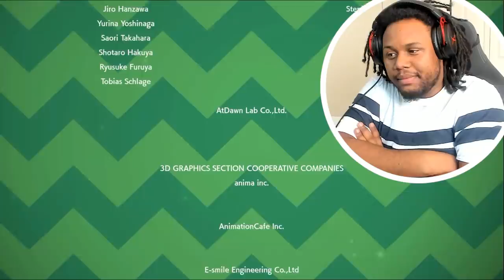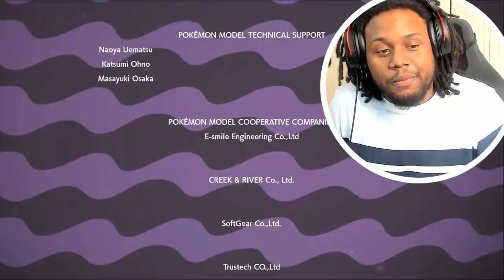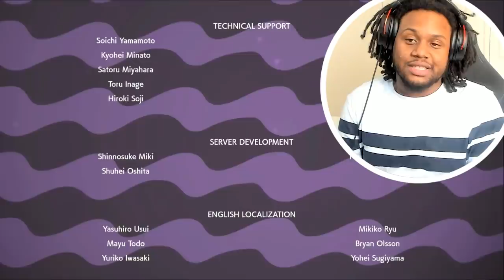The UNBEATABLE Champion Leon Battle In Pokemon Sword And Shield (ENDING)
This Pokemon Sword and Shield Gameplay Walkthrough will include all the gym leaders & Pokemon league to
even the post game and catching all the new legendary pokemon.

Pokemon Sword and Shield Nintendo Switch Gameplay Walkthrough Part 1